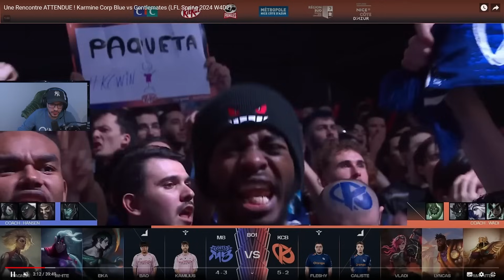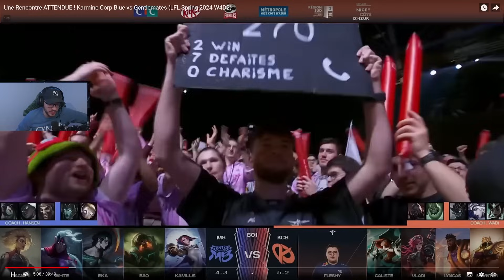KCb vs M8 : LE PLUS GROS OUTDRAFT JAMAIS VU